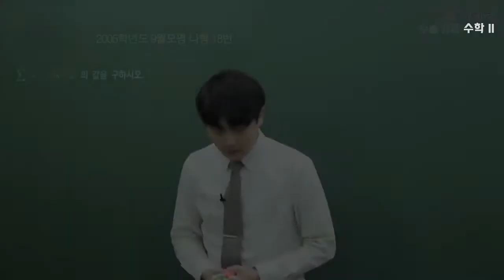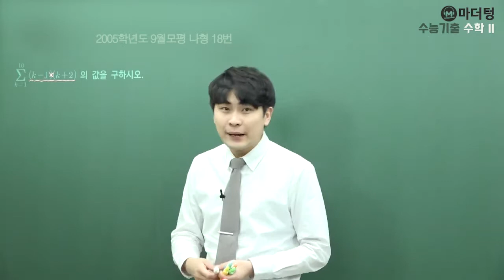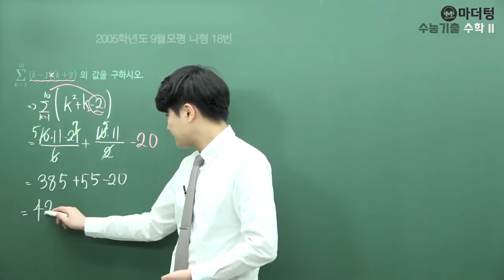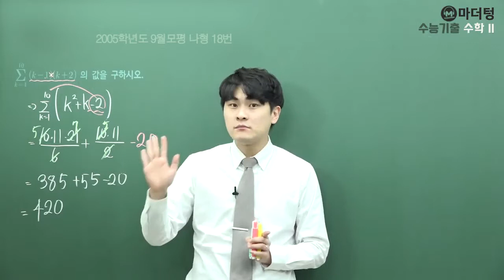[마더텅] [수학2] 2005학년도 9월모평 나형 18번 (풀이 : 우수종 선생님)